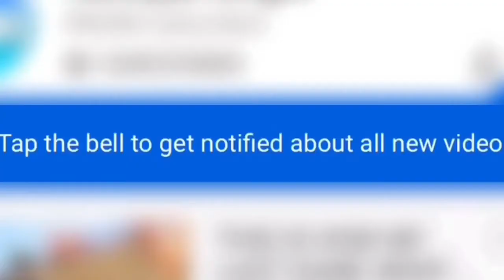YANRIQUE LOCUS LOADOUT | YANRIQUE SETTINGS | YANRIQUE HANDCOM | YANRIQUE FACEREVEL | XTR PSYCHO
your queries-

cod mobile

 yanrique

 best sniper in cod mobile battle royale

cod mobile world record battle royale

cod mobile best player

best battle royale player cod mobile

Levinho
Sevou
PUBG
PUBG Mobile
PUBG Mobile gameplay
PUBG Hindi
 PUBG India
mortal
coffin
biubiu
owais
 powerbang
 powerbang gaming
Izzo
talktohand
PUBG Mobile Asia
 Asia server
europe server
 PUBG new
Spiderman
sevio
sevuo
seviu
Sivo
sivou
 sevo